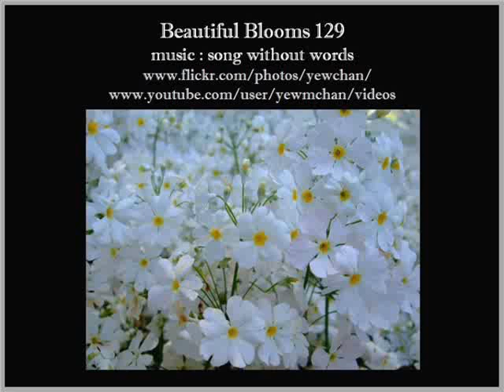Beautiful Blooms 129 (Song Without Words)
Flower Slideshow With Music (Song Without Words)